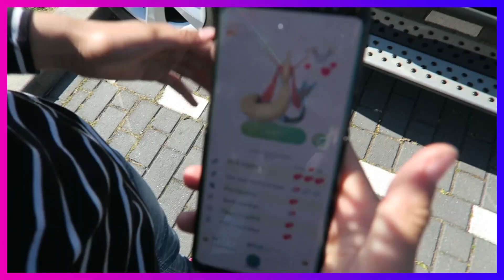Cartwheeling and ice cream - Daily Corona Vlog #39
Today we enjoyed another day of great weather (good weather is almost over though :-( ). So we practiced our cartwheeling skills and we ate some ice cream. And we tried to push our dad into the water :-).

Hi! We are 4 Dutch siblings, Elliott (13), Amayra (12), Joachim (10) and Nathaniel (8). Together with our mom we love making fun videos.

We are huge fans of Zach King and every Friday we try to post a video with some Zach King like magic in it :-).

The photos used for our intro are made by R & S Fotografie